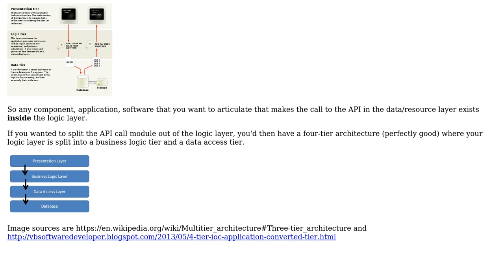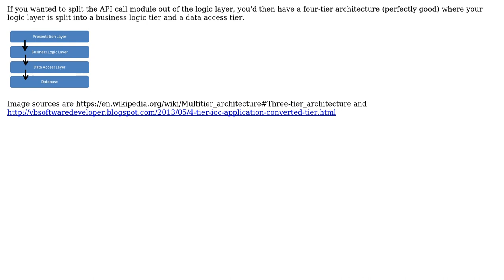Software Engineering: external API in three-tier architecture?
With thanks & praise to God, and with thanks to the many people who have made this project possible! | Content (except music & images) licensed under CC BY-SA | Music | Images & others | With thanks to user K Test user K Mo and the Stack Exchange Network Trademarks are property of their respective owners. You are responsible for your own actions.